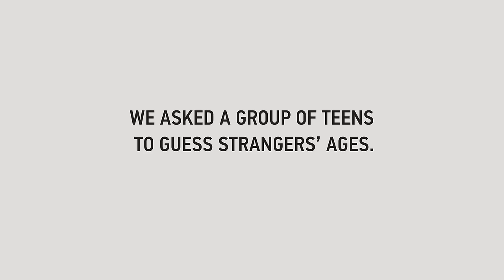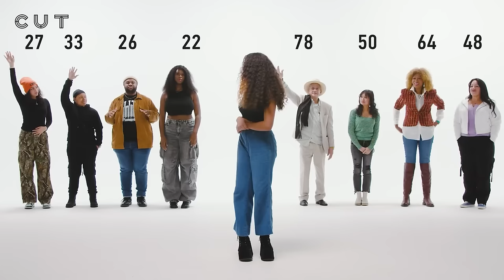Teens Try Guessing People’s Ages!